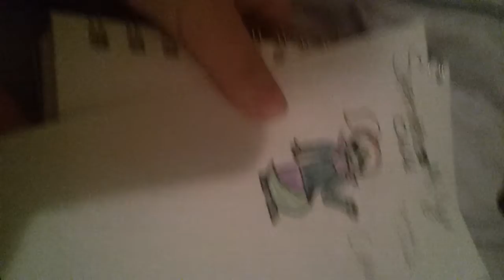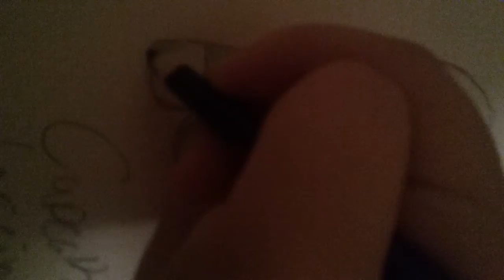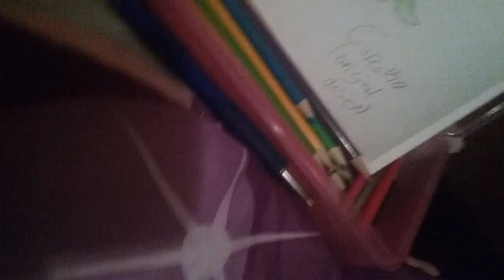Cupcake!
this is cupcake! So her bio:She was born on the surface in a hospital(obviously) by Milly where she grew to a young age of 1 1/2 years old when milly and her father, sprinkle, amalgamated together, and frisk reset.
Thats really it. Also Alphys, Dust, Undyne(i think) and other i dont remember are dead.